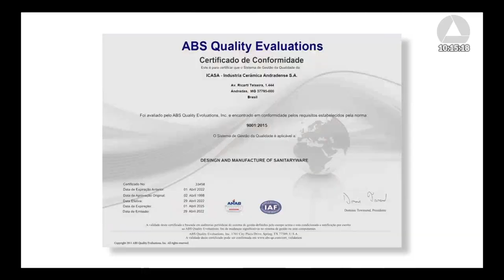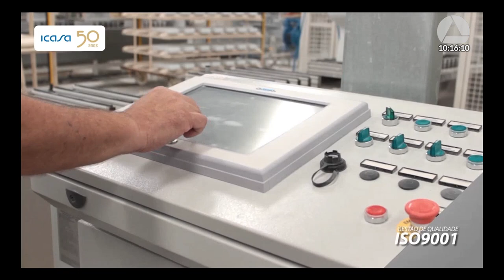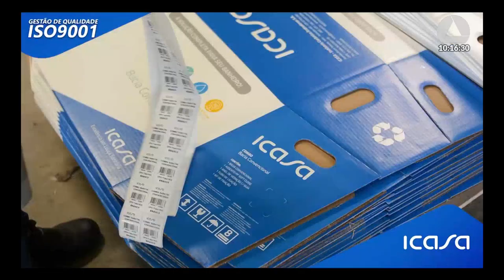27/10/2023 10:00 - 29ª Reunião Especial